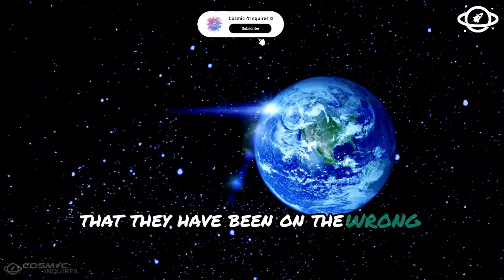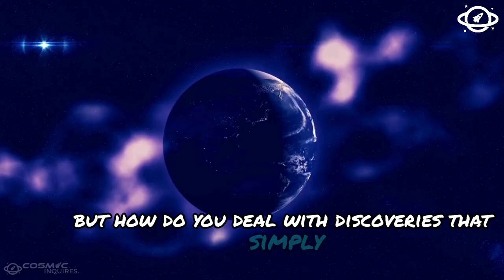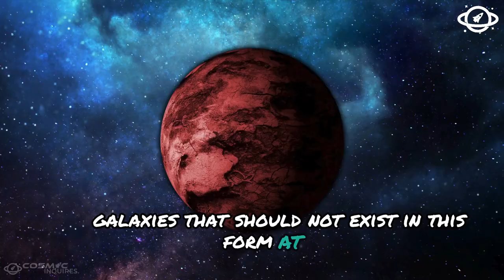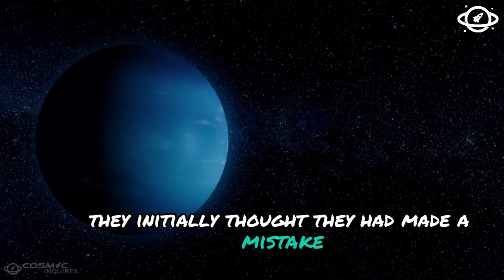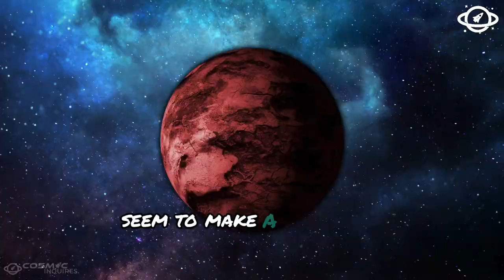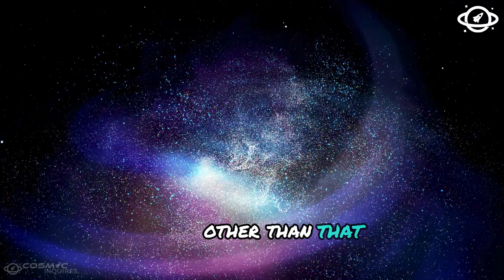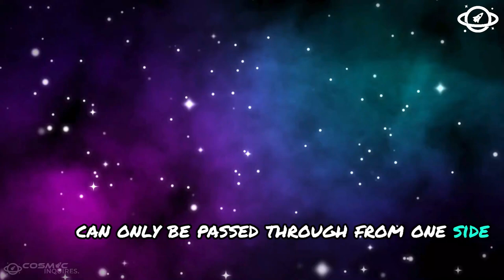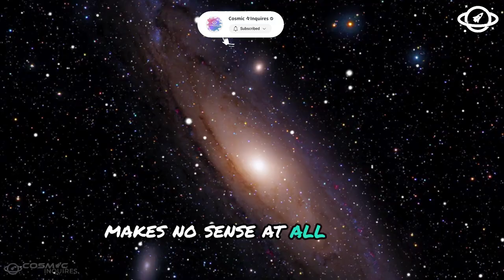How the James Webb Telescope Revolutionized Cosmology in Just 2 Months!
In just two months, the James Webb Space Telescope has completely transformed our understanding of the cosmos. From unveiling the deepest images of the universe to uncovering previously hidden structures, this groundbreaking telescope has opened up a new era in astronomy. Join us as we explore the incredible discoveries made by the James Webb Telescope and their profound impact on cosmology.